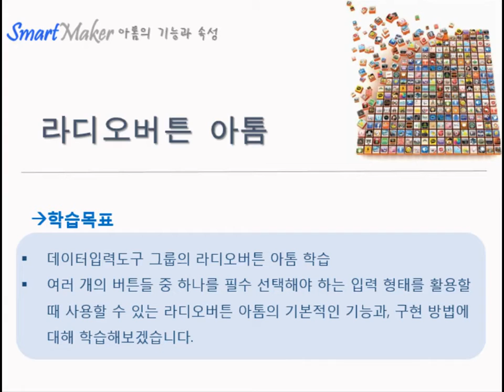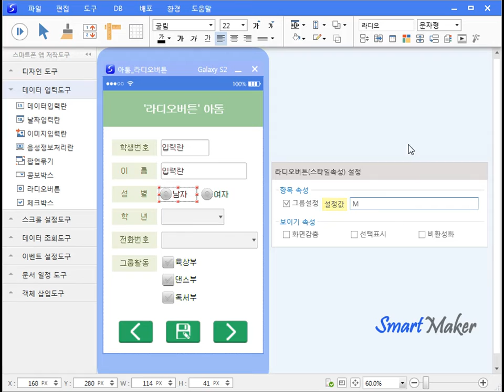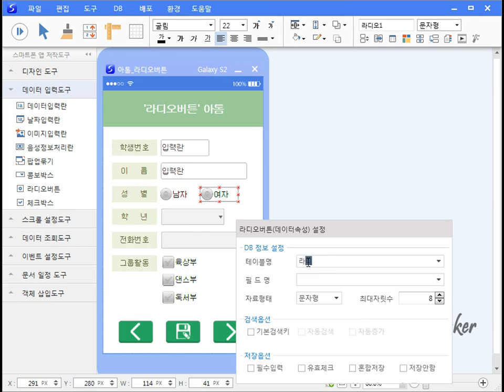스마트메이커 아톰기능학습 - 라디오버튼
→데이터입력도구 그룹의 라디오버튼 아톰 학습
→여러 개의 버튼들 중 하나를 필수 선택해야 하는 입력 형태를 활용할 때 사용할 수 있는 라디오버튼 아톰의 기본적인 기능과, 구현 방법에 대해 학습해보겠습니다.

- 2시간 정도의 간단한 학습으로 즉시 개발 가능
- 실무자의 지식과 노하우를 기획의 흐름에 따른 화면 디자인작업 만으로 앱 제작 가능

1. 개인용 앱 프로그램 개발
2. 업무관리용 앱 프로그램 개발
3. 전사적 통합시스템 개발

1. 교육용 스마트북
- 동화제작자
2. 단순 종이책
- 책 저자
- 시인
3. 만화 스마트북 - 앱툰
- 디자이너
- 만화가
4. 기타 전문지식 스마트북 - 정보 스마트북
- 주부

누구나 보유하고 있는 창의적인 지식, 아이디어와 SW기술 스마트메이커를 결합하여 살아 움직이는 책을 쉽게 만들어 보급 및 판매 기능 - Self Publishing 기능.

프로그래밍 언어(C, C++, C#, Objective C, java, html5등)를 전혀 사용하지 않고 누구나 쉽게 GUI방식으로 앱을 개발할 수 있습니다."